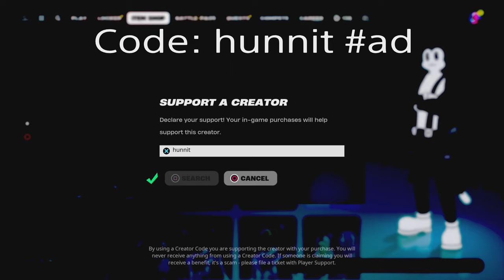PS5 60 Elimination BILLIE EILISH Solo vs Squads WINS Full Gameplay - Fortnite Season 2! (4K 120FPS)